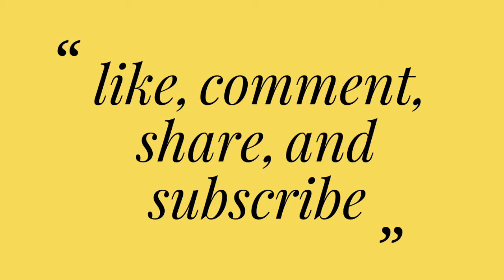The void got us both ( Minecraft Skywars ) w/friend